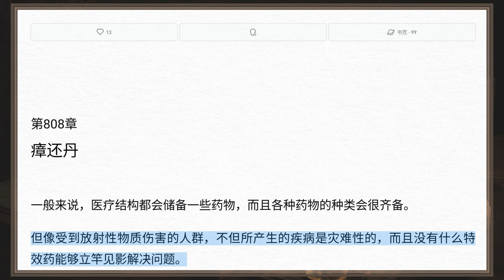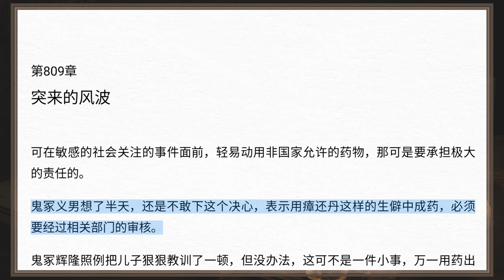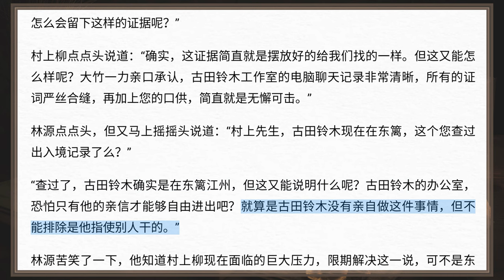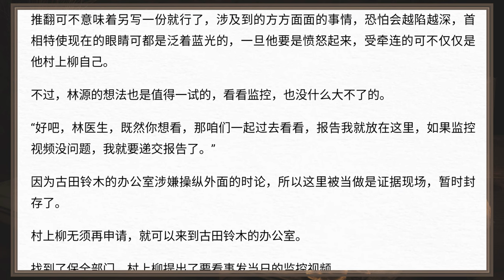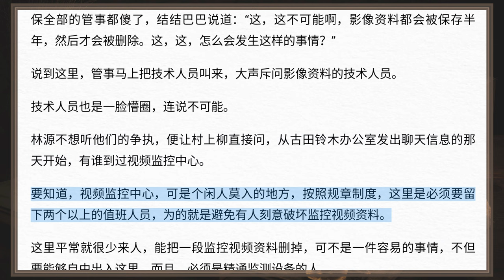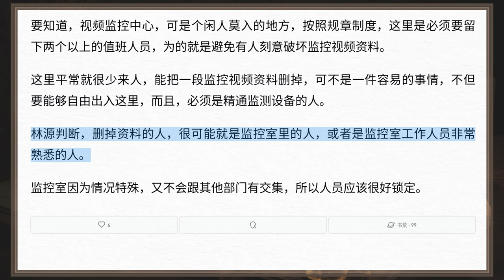中醫小說《醫者為王》27 方千金著 可視有聲書 樂道中醫製作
第781章 轉變的觀念
第782章 怎麼做到的
第783章 分店
第784章 搶了主辦單位的風頭
第785章 難以消受的溫柔
第786章 未病之醫
第787章 做客吉澤家
第788章 醉人的茶道
第789章 約婚
第790章 無仇不成父子
第791章 血濃於水
第792章 不用選址了
第793章 理念的感慨
第794章 尷尬的義診
第795章 彈石脈
第796章 浩然之氣
第797章 逆五行
第798章 不速之客
第799章 鬼塚輝隆
第800章 神技折服
第801章 幫忙
第802章 交流
第803章 意外
第804章 驚變
第805章 回天無術
第806章 源頭
第807章 十二個自發性調查者
第808章 瘴還丹
第809章 突來的風波
第810章 遺失的影像資料